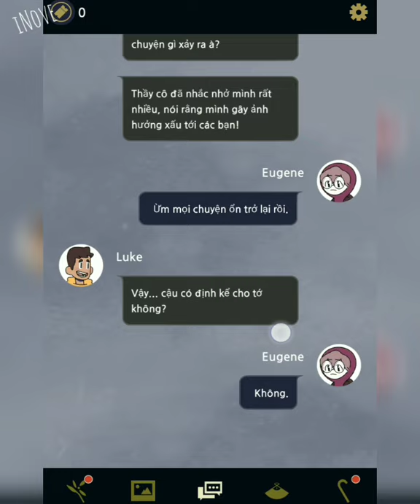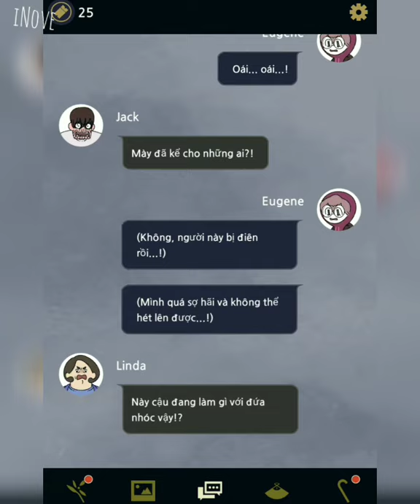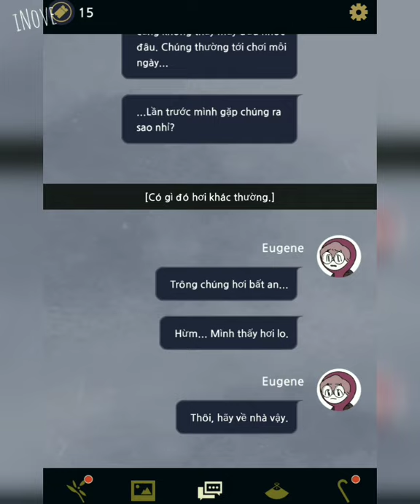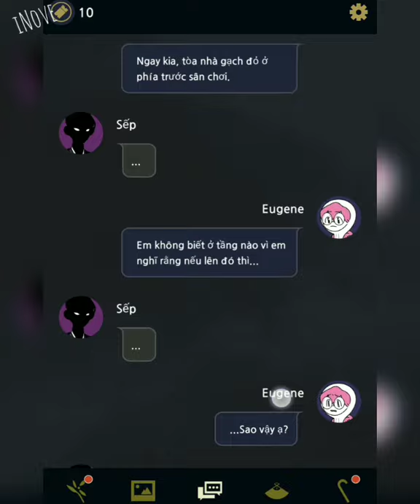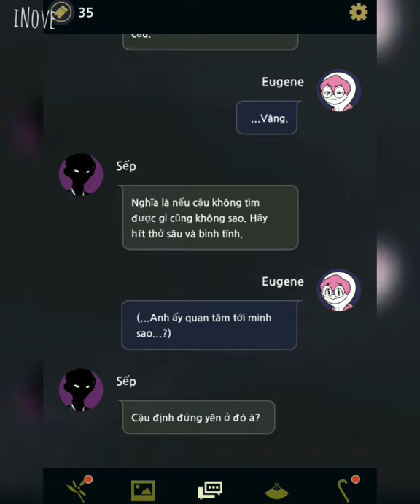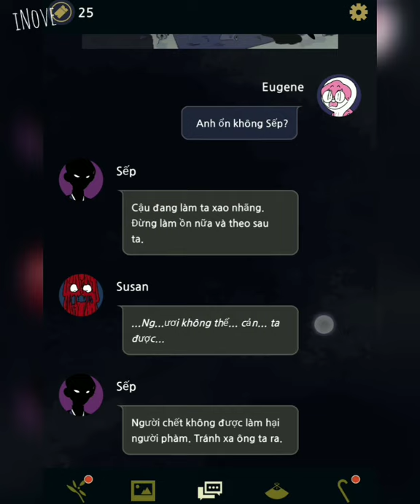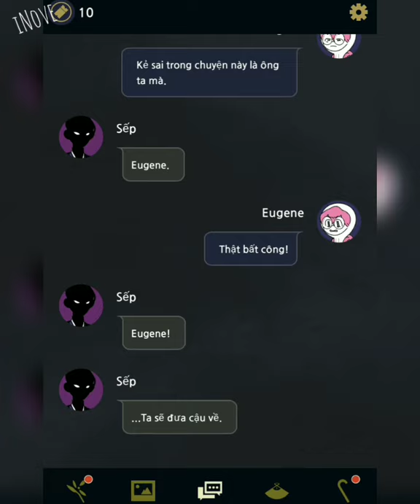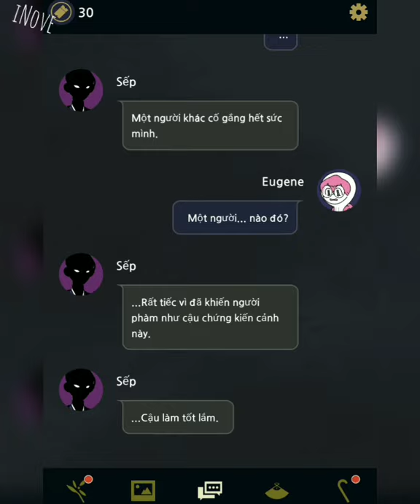VĂN PHÒNG ĐỊA PHỦ CHƯƠNG 6: Sếp ra tay xuất chiêu hạ gục quỷ đỏ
VĂN PHÒNG ĐỊA PHỦ
underworld office
chương 6
sếp xuất chiêu
quỷ đỏ
inove
nove